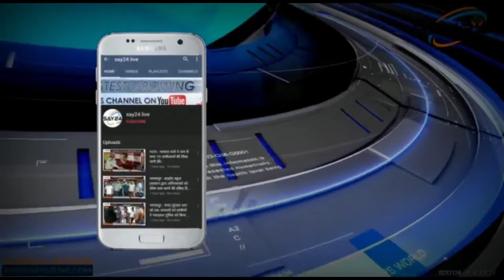सिर्फ सरकार के चाहने से नहीं होगी शराबबंदी जनता को भी आगे आना होगा-उपेंद्र कुशवाहा